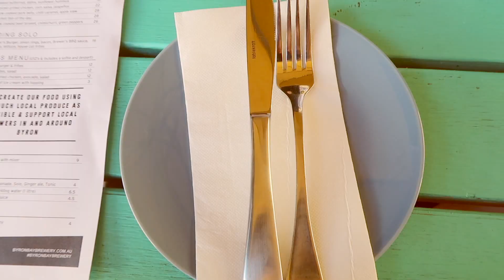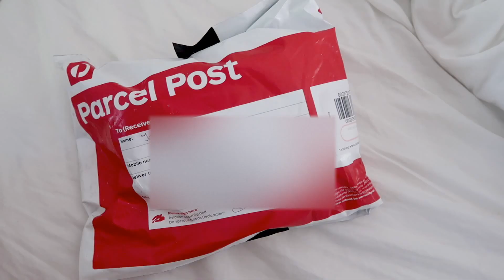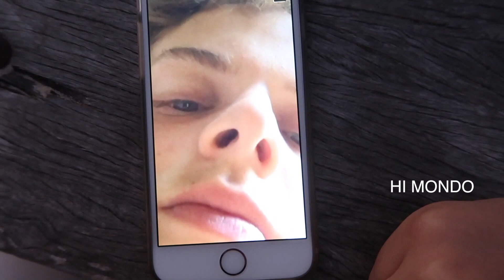OOTW school vlog thing #2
Filmed my first week back at school and the outfits that went along with it.  Follow me around as I show you my crazy life. hope you all enjoyed this little video! lots of love xxx ( ps: there are a few spelling mistakes. deal with it...)